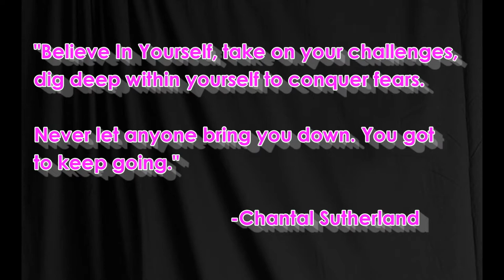Mermaid Sea Vixen Make Up Transformation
Hey makeup babes! My girls and I filmed this project a few weeks back, and we wanted to share with your our rendition of a Mermaid. We call her--A Sea Vixen!

Watch our video to see this Sea Vixen Make Up Transformation!

Product List:
I Love FX Makeup White + Black Body Paint
Primer-NOURISH Antioxidant Facial Serum
NYX Full Coverage Concealer Color Corrector-Green + Light
Foundation-L'Oréal INFALLIBLE Pro-Matte #101 mixed with L'Oréal True Match in Natural Ivory C2
BeBella Cosmetics Eyeshadow Palette B35d-Lids & Eyebrows
Hair Mascara
Liquid Latex for shoulder wound
Laura Mercier Transluscent Powder
WnW Liquid Catsuit Liquid Matte Lip-Siren's Jewel
Lashes-Lash Extensions by Lash Envy

Check out fun snapchat filters we used to vamp up this look even more at the end of the video.